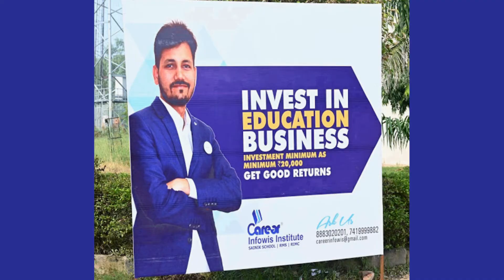U.P Sainik School Lucknow Fee | Er. Vinay Rai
1. 1 Year Training Module Full Session
2. 1and 2 Months Training (NOV-DEC / MAY-JUNE)
3. RIMC Practice Books sets (15 BOOKS + INTERVIEW BOOK)